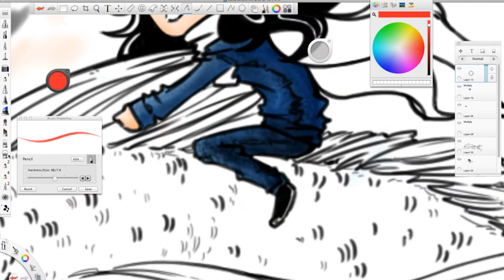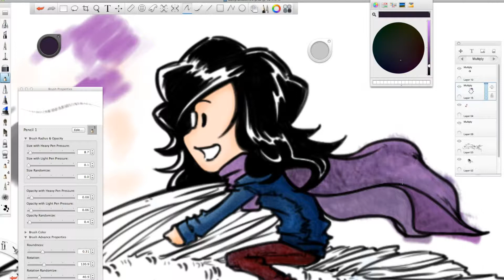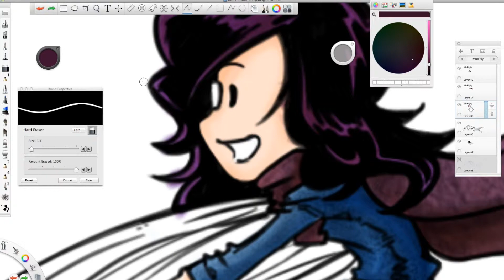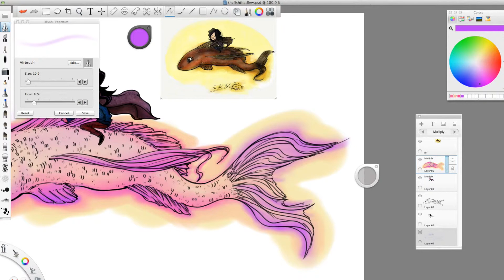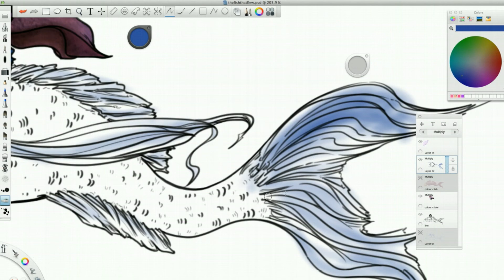The fish that flew - colouring in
Colouring in the fish and the rider in Sketchbook Pro on Mac.